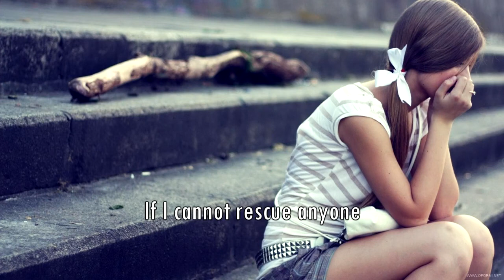Slang - My world (English Subtitles) Сленг - Мой свят (английски субтитри)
Slang - My world (English Subtitles)
In memory of Dimitar Ekimov
Link to the official video
В памет на Димитър Екимов от Сленг